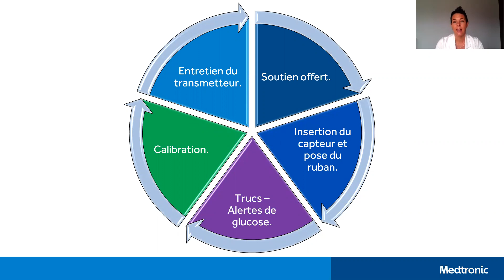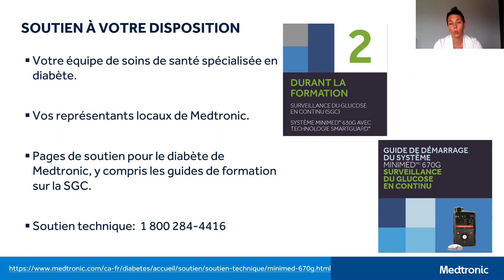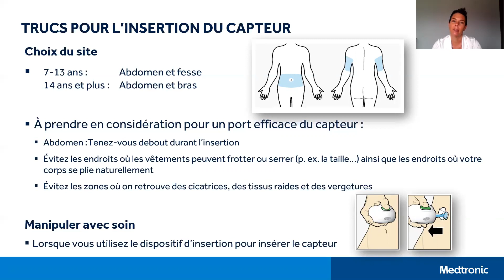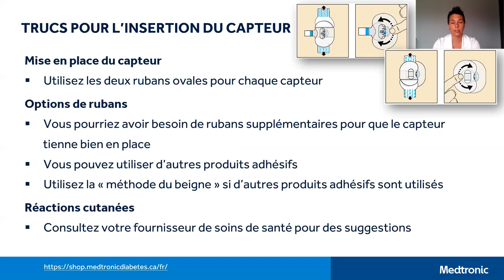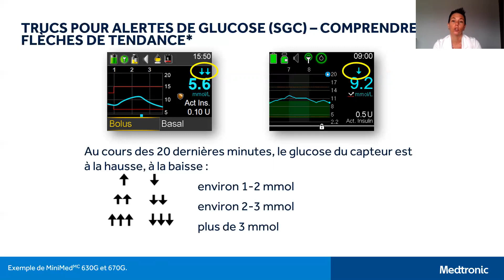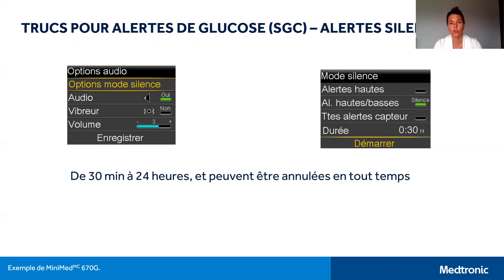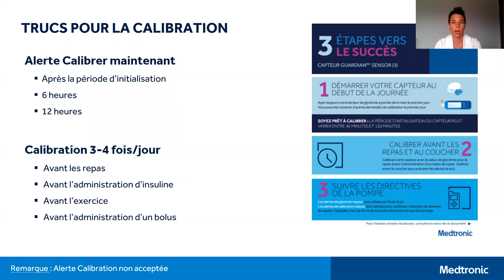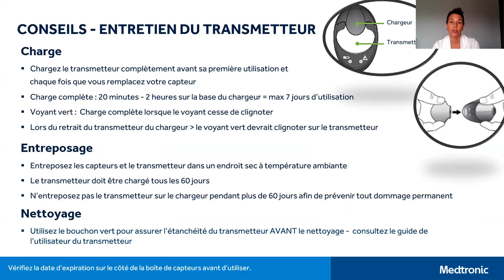Réussir sa SGC – trucs et astuces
Vous voulez pousser la SGC plus loin? Cette séance vous propose des conseils utiles pour tirer le maximum de votre système.